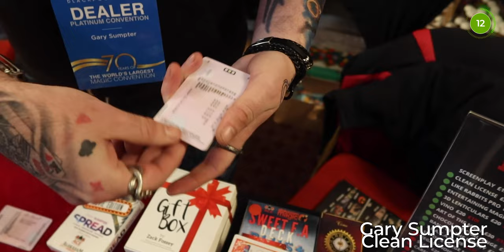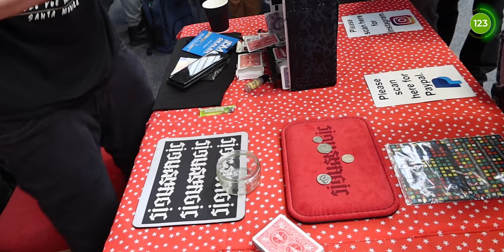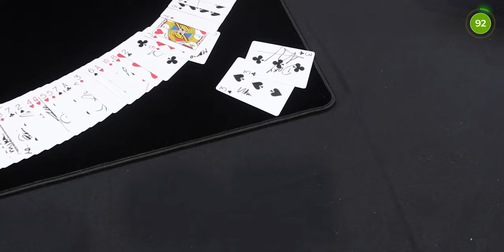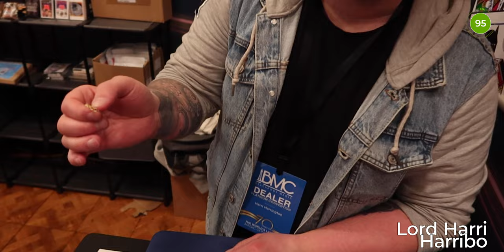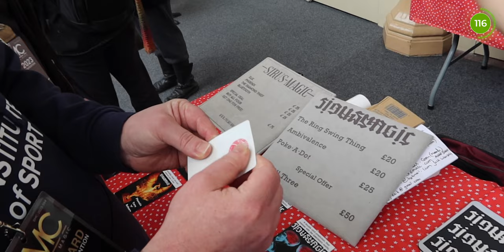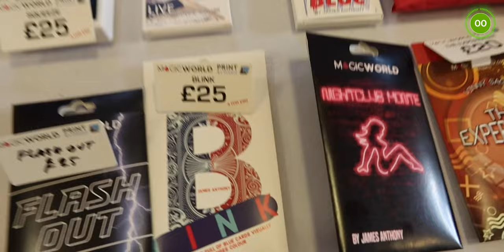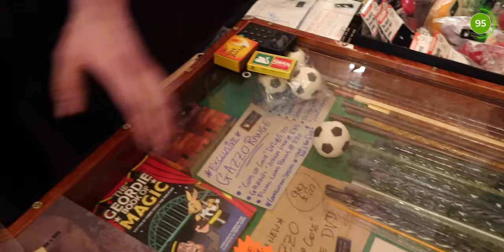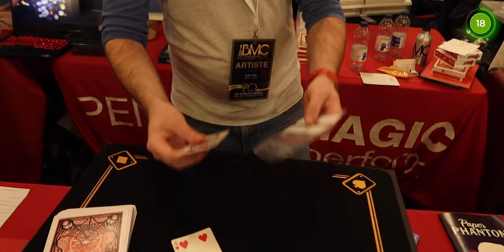Blackpool Magic Convention 2023 most AMAZING tricks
What's up everybody, it's time now to take a look at Blackpool Magic 2023 and some awesome tricks from the dealer stalls. Let us know your favourites in the comments!

00:00 Intro
00:28 @acemagicstudio1345 Stevo Watson - S.C.A.R
00:38 @acemagicstudio1345  Gary Sumpter - Clean License
00:58 Elliot Bibby - The Bibby Bottle Opener
01:26 Mark Bennett - The Queen's Nose 2.0
03:58 @ericchien4458 Eric Chien - Coin Tricks
04:13 @sirusmagic Sirus Magic - Diamond Thief
07:56 Thomas Badar - Drop
09:38 @HansonChien @HansonChienProduction Hanson Chien - Crazy Sam's Handcuffs
10:00 @HansonChien @HansonChienProduction Hanson Chien - Holy Wood
10:22 Mark Mason - Reboxed
10:39 Chris Rawlings - Hide A Key
11:15 @dante5802 Dante Casillas - Artemis
12:19 @WebofSecretsMagic Matthew Wright - New Horizon
12:44 @Infinitimagic Mark Infiniti - Revelation Gum
13:03 @lordharrimagic8256- Harribo
14:43 @lordharrimagic8256
16:13 @sirusmagic  Sirus Magic - Poke-A-Dot
20:21 @Kieronthemighty Kieron The Mighty - Fun With Bubbles
21:53 @MagicWorldUK James Anthony - TACTICAL
22:09 @MagicWorldUK James Anthony - Blink
22:22 @MagicWorldUK James Anthony - North Star Playing Cards
22:49 @MagicWorldUK James Anthony
22:58 Jordan O'Grady - Spider Pack
23:39 @MagiaAbril Abril Kaniucki - Pulse
24:54 @enchantedrabbit9701 Chris Cross - Pat Conway
28:18 @JoelMagicTV Joel Dickinson - Flip Out
30:57 @penguinmagicshop Erik Tate - Lucid
31:57 @henryharrius Henry Harrius - RD Insta Lite